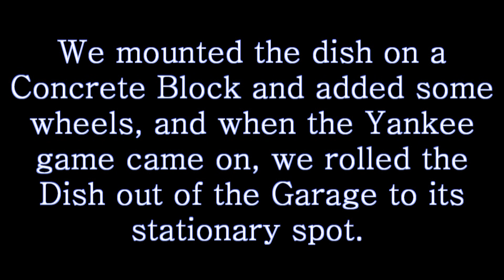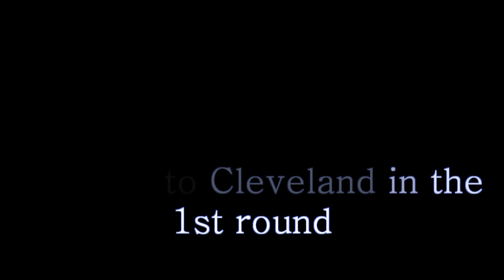Russ and Sky Move Satellite Dish for yankees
Russ and Sky Move Satellite Dish for yankees in 2007 because condo assoc did not alow dishes on the roof tops...
dshmove1.wmv